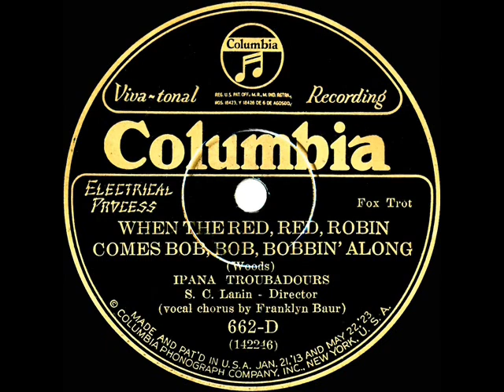1926 Ipana Troubadours - When The Red Red Robin Comes Bob Bob Bobbin’ Along (Franklyn Baur, vocal)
Sam Lanin conducts one of the several nicely-done versions of this major 1926 song hit. For the popular Al Jolson release, listen

From 78rpm Columbia 662-D - When The Red, Red, Robin Comes Bob, Bob, Bobbin’ Along (Woods) by The Ipana Troubadours, conducted by Sam Lanin, vocal by Franklyn Baur, recorded in NYC May 25, 1926 .